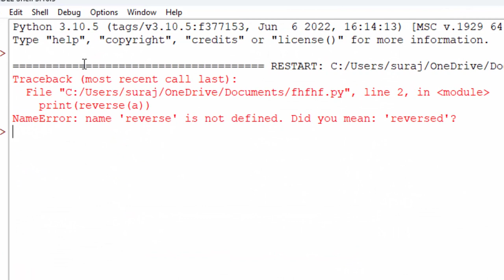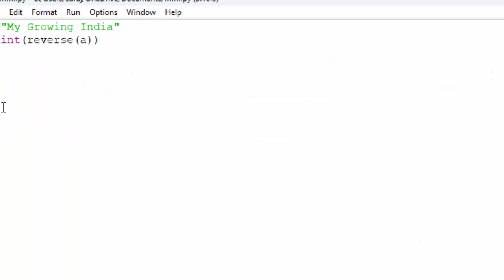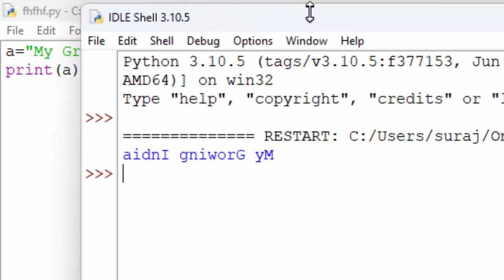How to reverse a string in Python in hindi@COMPUTEREXCELSOLUTION